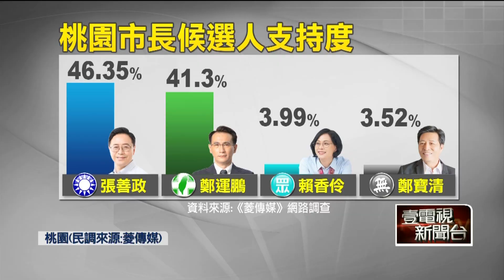桃園選戰／台積電桃園設廠？ 張善政：當市長會努力取得用地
選戰倒數計時，桃園市選情激烈，根據《菱傳媒》公布最新的桃園市長候選人，支持度網路調查，國民黨的張善政以46.35％，小幅領先民進黨鄭運鵬的41.3％，上午張善政到藍營鐵票倉，華勛市場掃街拜票，遇到不少熱情支持者，面對藍綠雙方針對台積電設廠龍潭爭論不休，甚至現任市長鄭文燦也加入戰局，張善政用實事求是態度說，台積電目前用地還沒取得，如果選上市長，一定會努力去把用地取得。